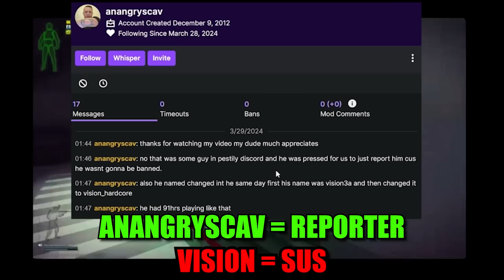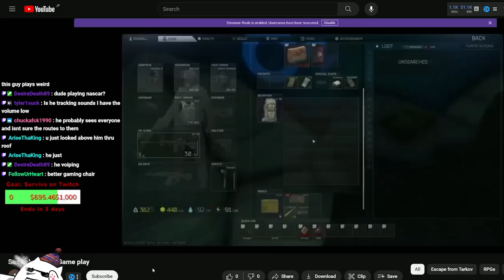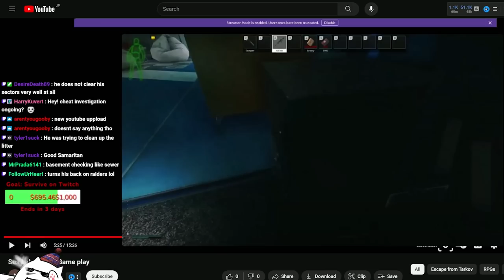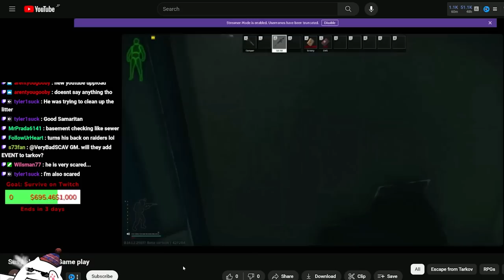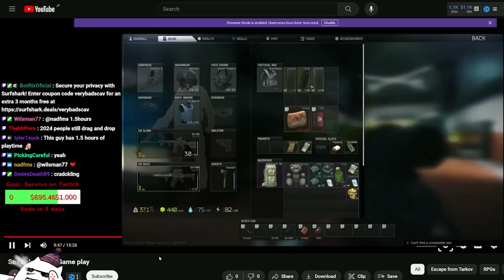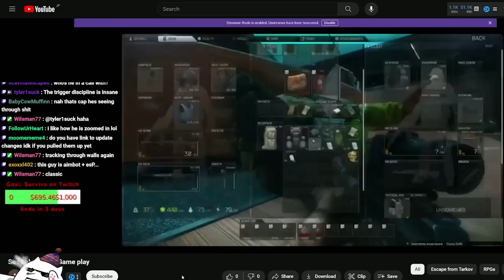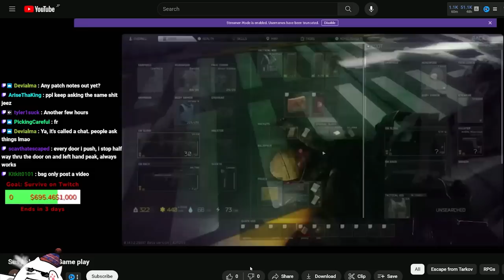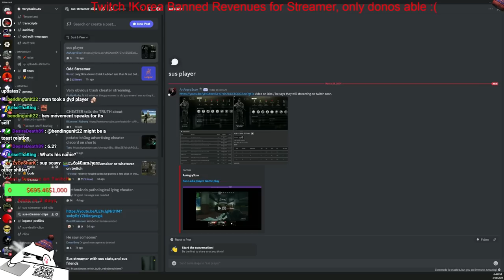Closet Cheater Practicing Discord Stream to Become Twitch Streamer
Cheater Preparing to Become Streamer